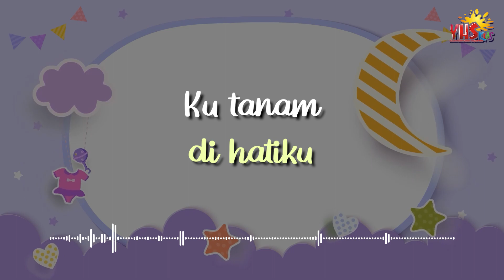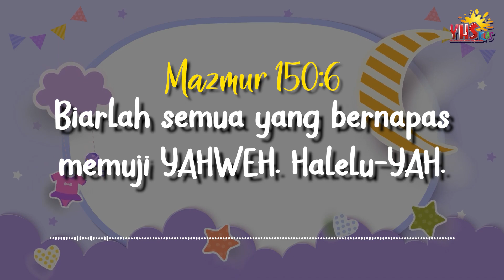SELAMAT MALAM YESUS | 19 Maret 2024